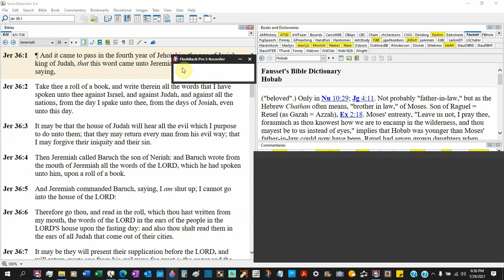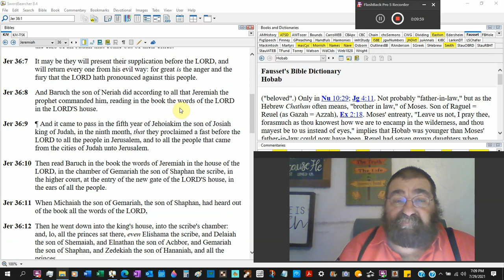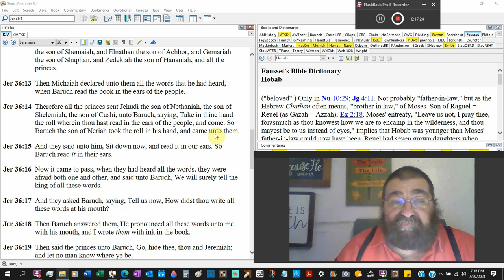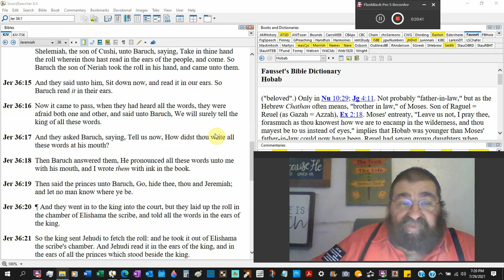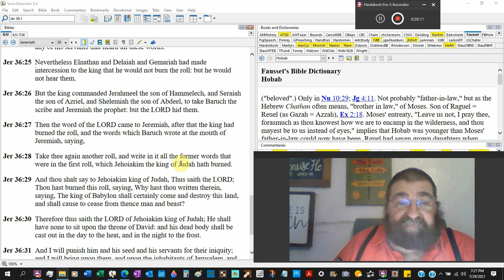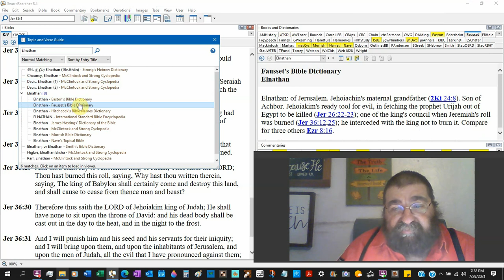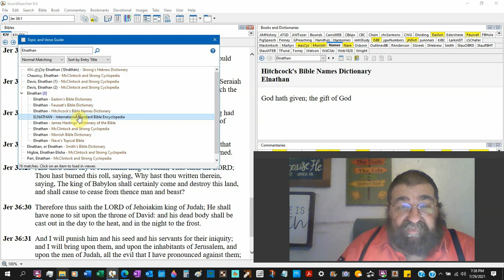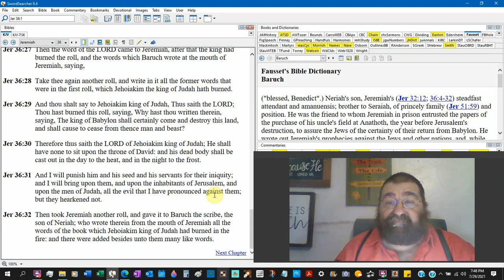The Originals Jeremiah 36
The originals were burned and destroyed. Yet God preserved them and added to them, and here we read and study them.